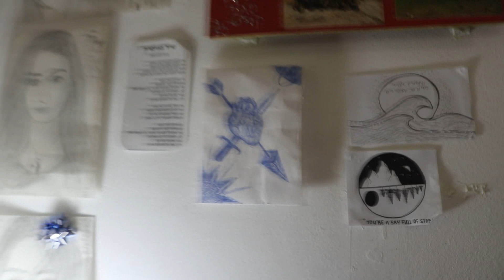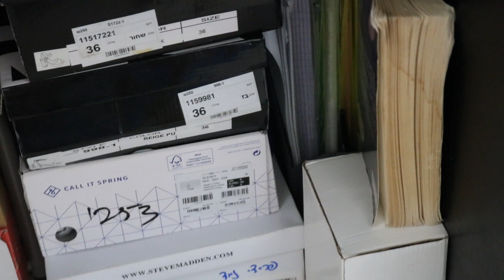מעיפה מלא נעליים ועושה סדר בבלאגן!!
אינסטגרם: Sivan_Matzov
אל תשכחו לתת לייק, להירשם (לחיצה על הכפתור האדום, כן זה בחינם!) ולהפעיל את התראות הפעמון כדי שבכל פעם שאני מעלה סרטון לא תפספסו.